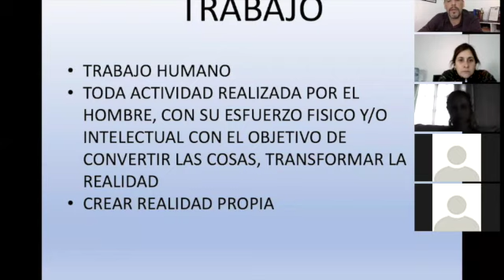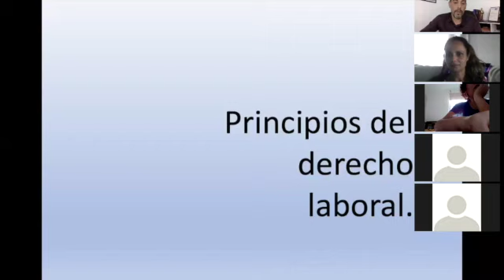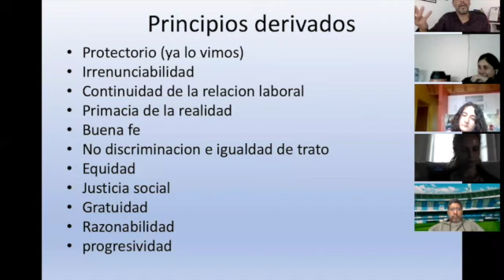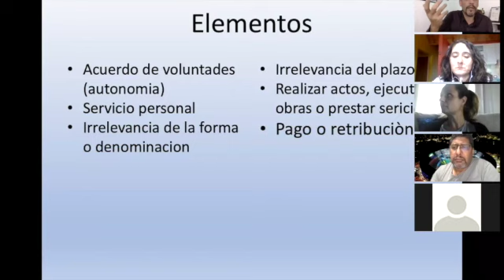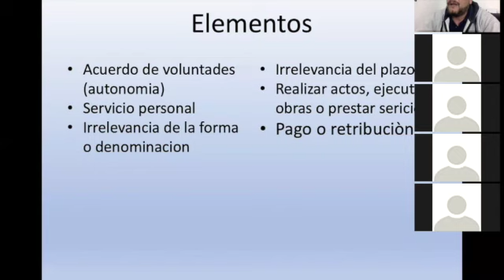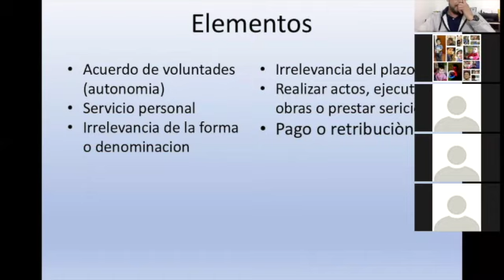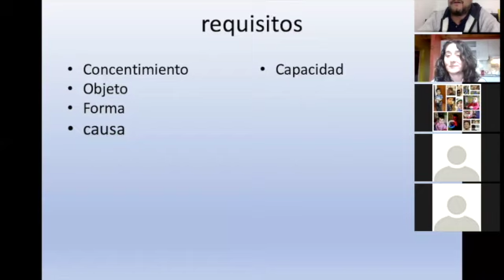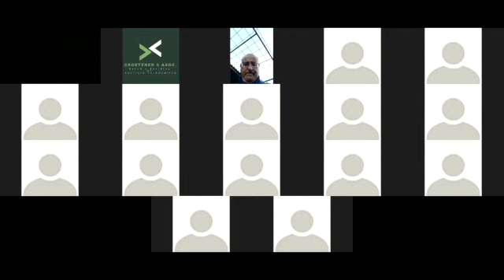CURSO SUP DE MEDICINA LEGAL Y PRACTICA FORENSE - DERECHO LABORAL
CLASE DE DERECHO LABORAL - ZOOM MEDICINA LEGAL